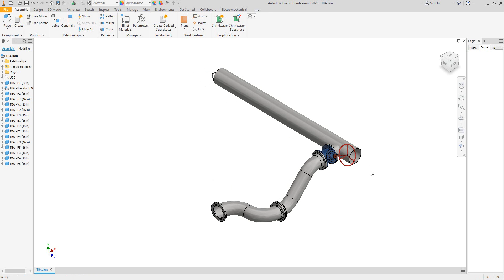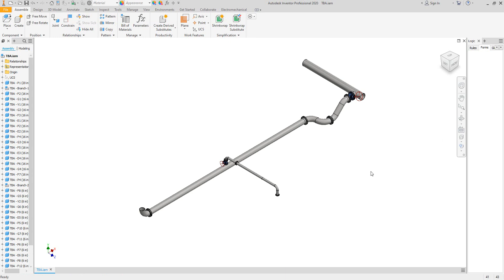Fire Fiting Pipeline 16 in By SEG Software